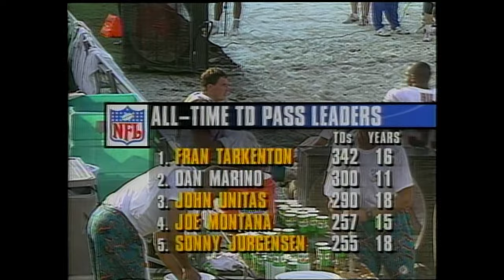Bledsoe & Marino EPIC Opening Day Duel! (Patriots vs. Dolphins, 1994)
Check out the 1994 Week 1 game highlights between the New England Patriots and Miami Dolphins!

NFL - YouTube.com/NFL